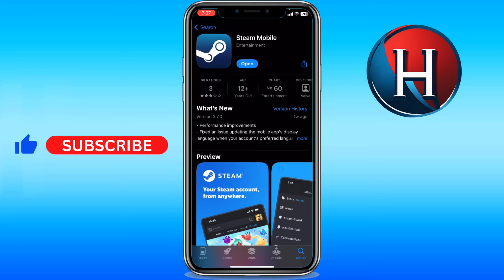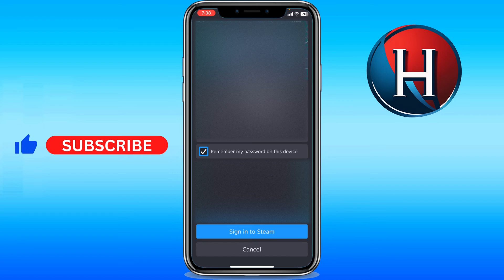How to scan QR code on Steam mobile app (FULL GUIDE)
You'll learn how to scan steam qr code using your phone or how to scan your steam qr code. This works for how to scan qr code on android steam and how to scan qr code on iphone. Basically, how to sign in on steam using qr code. Enjoy!